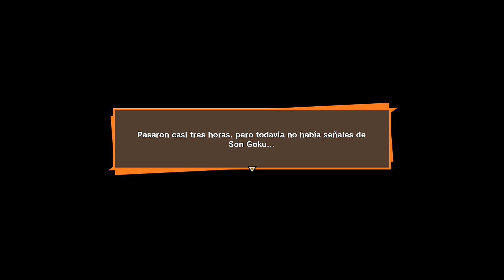PELEA ENTRE LOS ULTIMOS SAIYANS QUE EXISTEN!! GOHAN CONTRA NAPPA SAIYAN CALVO DRAGON BALL Z Kakarot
LOS SAIYANS DEL PLANETA VEGETA HAN LLEGADO Y TENDREMOS QUE AGUANTAR HASTA QUE GOKU LLEGUE!! UNA NUEVA AVENTURA COMIENZA EN DRAGON BALL Z KAKAROT PARA PC!

Vive la historia de DRAGON BALL Z, desde eventos épicos a desenfadadas misiones secundarias. ¡También se incluyen momentos nunca vistos hasta ahora que responden por primera vez a algunas de las preguntas más acuciantes acerca de la historia de DRAGON BALL!

• Libra combates emblemáticos de DRAGON BALL Z a una escala increíble. Lucha en extensos campos de batalla con entornos destruibles y disputa combates épicos contra los jefes finales más icónicos de la serie (Raditz, Freezer, Célula, etc...). ¡Aumenta tu nivel de poder mediante mecánicas de RPG para hacer frente al desafío!

• No solo pelearás en la piel de los Guerreros Z. ¡Vivirás como ellos! Pesca, vuela, come, entrena y combate a lo largo de las sagas de DRAGON BALL Z mientras haces amigos y estableces relaciones con un extenso elenco de personajes de DRAGON BALL.

¡Revive la historia de Son Goku y otros Guerreros Z en DRAGON BALL Z: KAKAROT! Conoce el mundo de DRAGON BALL Z no solo por sus épicos combates, sino también mientras luchas, pescas, comes y entrenas con Son Goku, Son Gohan, Vegeta y muchos más.

Explora lugares nuevos y vive aventuras increíbles mientras avanzas en la historia y forjas tu amistad con los héroes del universo de DRAGON BALL Z.

De hecho, la coletilla de Kakarot parece incluso demasiado personalista, teniendo en cuenta que controlaremos a Gohan, muchísimo rato por cierto, y a tantos otros como Piccolo, Vegeta, Trunks, Gotenks, Goten o Vegetto. Porque esta es la historia de todos, de los que conocimos al pequeño hijo de Goku con la bola de cuatro estrellas en la cabeza hasta los que también levantamos las manos para darle nuestra energía a Kakarot para que por fin pudiera vencer al mayor malvado que habíamos visto jamás: Buu.
ADVERTISING

¿Pero qué es exactamente Dragon Ball Z Kakarot? Principalmente, un Action RPG de mundo abierto en el que transitamos por la historia que nos sabemos de memoria, pero que seguramente nunca nos habían contado con tanto lujo de detalles. Porque sí, hemos empezado luchando con Raditz en infinidad de juegos de Dragon Ball. Seguramente por eso muchos habían optado por nuevas historias, como los recientes Xenoverse y FighterZ. Pero la cantidad de detalles, guiños al fan y lugares reconocibles está presente desde un primer momento. Desde que Gohan se pone a llorar si cuando estamos en el bosque con él, nos separamos demasiado. Pasando por Mutenroshi pidiéndonos encontrar una revista de las suyas que la tortuga le ha escondido, o viendo como Piccolo le lanza dos manzanas a Gohan para que sobreviva en medio de la nada durante su entrenamiento.

Kakarot es esto: un sinfín de detalles, de momentos que ya hemos vivido y que habíamos olvidado. No es nada habitual estar presentes en la búsqueda de las bolas de Dragón y esa partida de ajedrez que entre Freezer, Vegeta y Krilín se disputan las grandes esferas de Namek. Tampoco lo es entrenar en la cámara de tiempo hiperbólica para ver a Gohan transformarse en Super Saiyan. Ni mucho, mucho menos, jugar al béisbol en el instituto o sacarnos el carné de conducir con Piccolo. Es en los detalles cuando Kakarot nos gana. Si vamos caminando por la ciudad donde aparece Cell por primera vez, solo veremos ropa en el suelo. Ni un ciudadano. Si damos vueltas por el mundo tras el ataque de Super Buu, no habrá nadie, como debe ser.